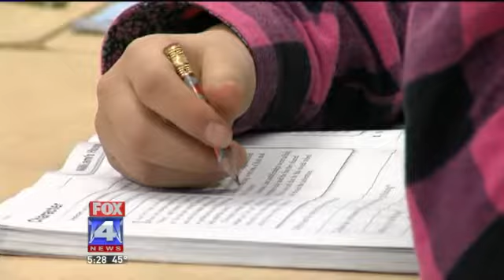Gov. Launches Innovation Campus